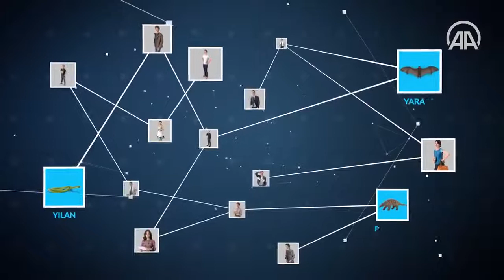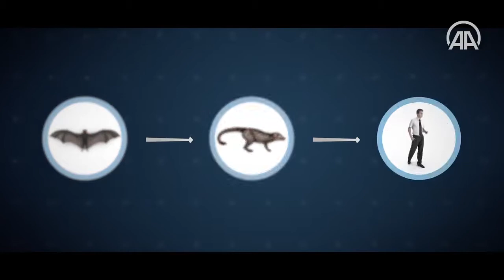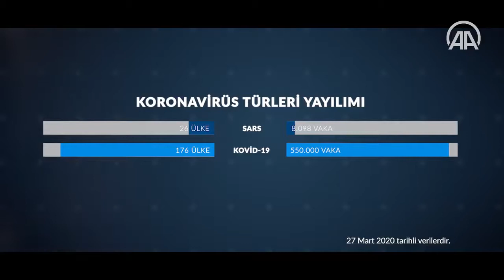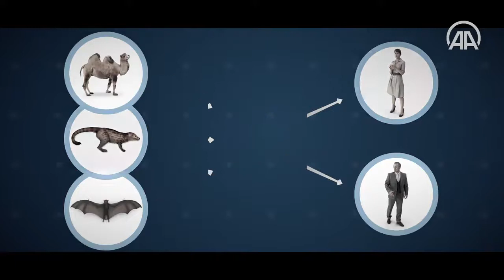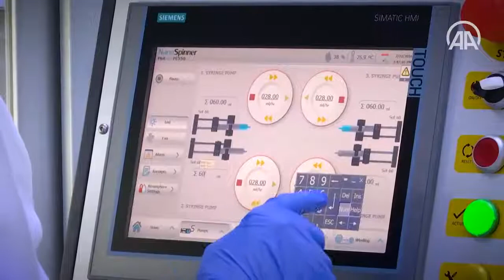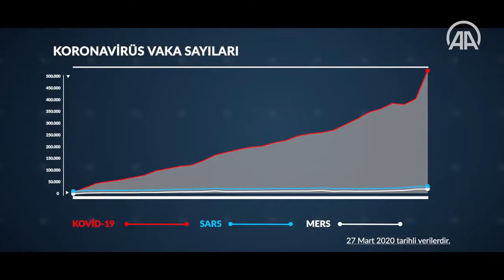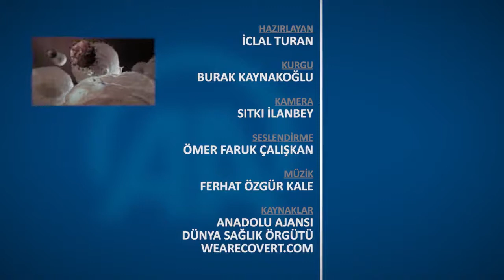Bir salgının belgeseli "Koronavirüs"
Sars, Mers, İspanyol gribi ve şimdide koronavirüs kovid-19 koronavirüs ler nasıl çıktı?
Koronavirüs neden bu kadar hızlı yayıldı?
Bir salgının hikayesi kovid-19